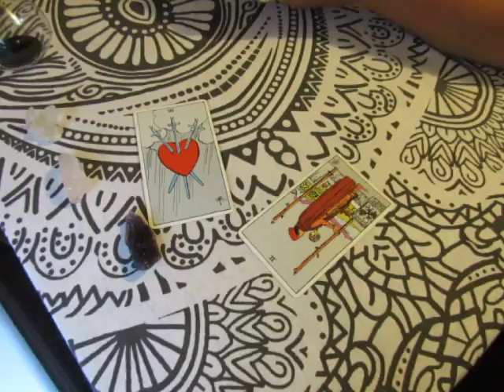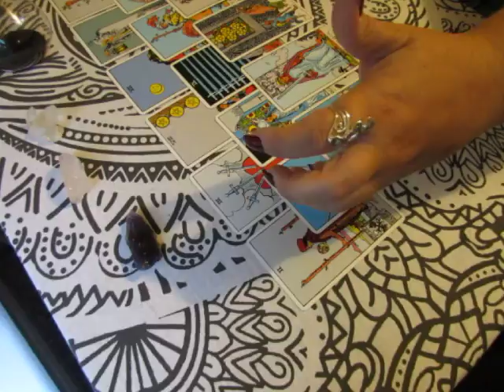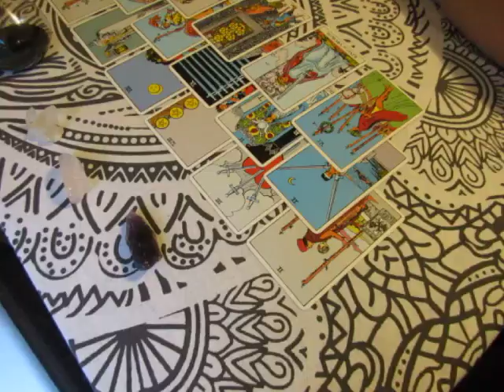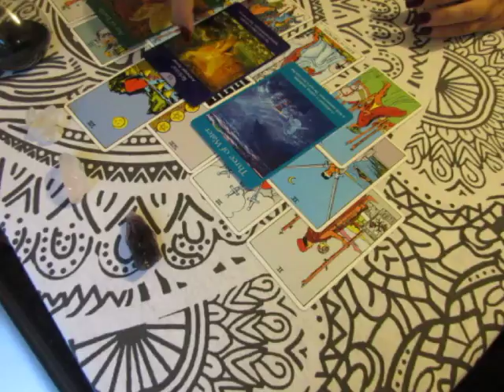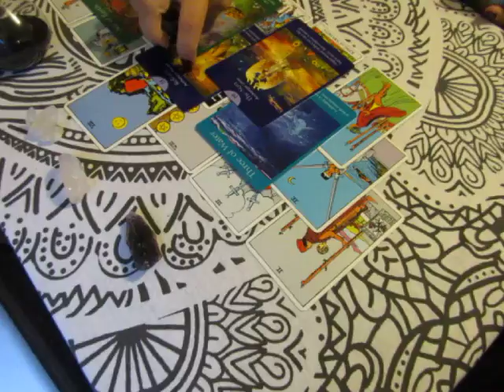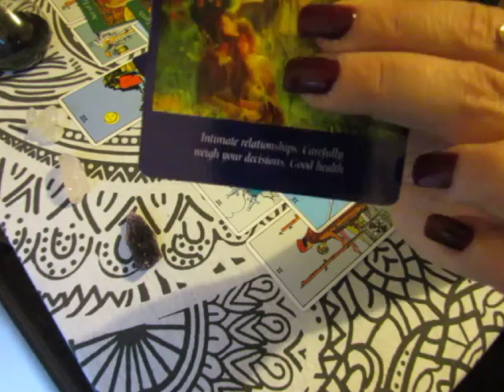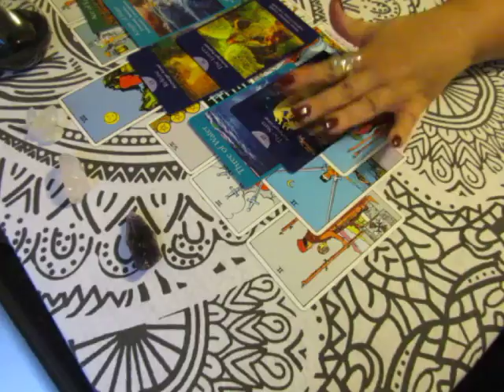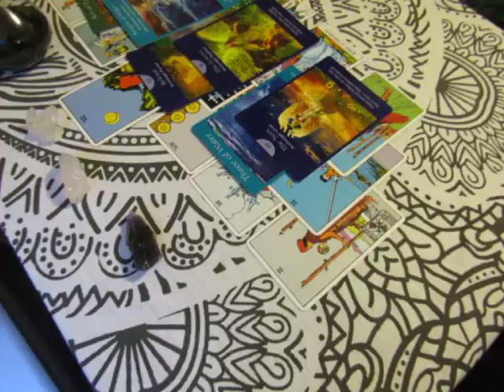~AQUARIUS~ JULY 2017 Monthly Tarot Reading***Truth Sets You Free***